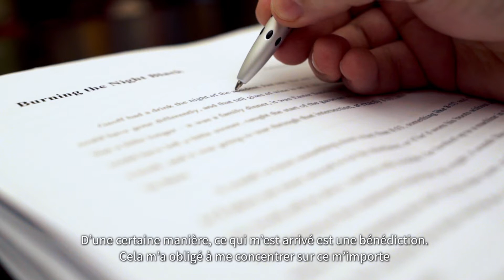« Une maladie familiale », conjurée par la recherche en génomique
Témoignage : un Terre-neuvien explique comment la génomique le protège d’une maladie potentiellement mortelle.